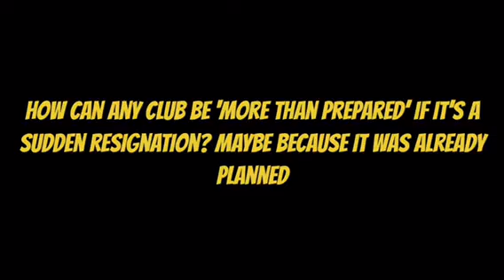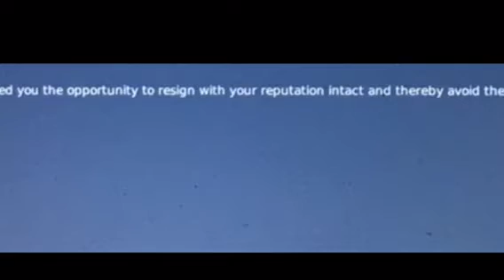ARSENE WENGER WAS ASKED TO LEAVE! WATCH IVAN GAZIDIS EVASIVE PRESS CONFERENCE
Arsene Wenger was asked to leave rather than resigning on his own cord, the press conference heavily implies this.